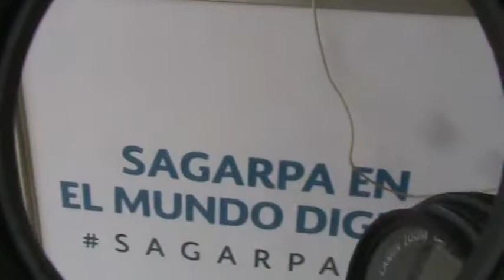SAGARPA informa reglas de operacion de esta delegacion en 79 Congreso Nacional CNC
ZACATECAS, ZAC.